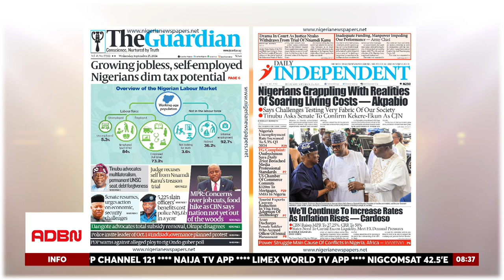CBN RAISES INTEREST RATE TO 27 25% AMID RISING UNEMPLOYMENT | FG SUBSIDY COSTS| AND ARMY CONTROVERSY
The Central Bank of Nigeria's monetary policy committee has raised the monetary policy rate from 26.75% to 27.25%, aiming to tame inflation further. The increase was announced at the committee's 297th meeting in Abuja. The committee also increased the cash reserve ratio from 45% to 50%, maintaining the liquidity rate at 30%. The committee agreed to increase monitoring of future releases to address price developments and improve confidence.

Economist and Expert development Dr. Aliyu touched on the need for the government to balance these measures with supportive policies that can stimulate growth in critical sectors. "Tackling inflation is important, but we must not lose sight of the need to create jobs and sustain economic stability, especially as many Nigerians are already grappling with the impact of subsidy removal and rising living costs."